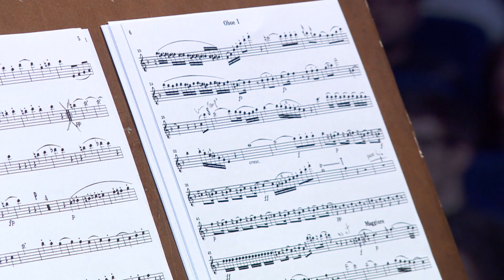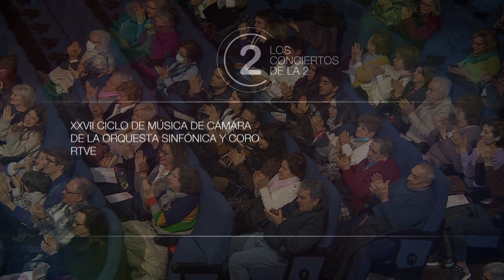Partita Octeto - F. Krommer y Serenade KV 375 - W. A. Mozart - Octeto OSRTVE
XXVII Ciclo de Música de Cámara de la Orquesta Sinfónica y Coro RTVE. Los Conciertos de Radio Clásica. El esplendor de las 'Harmoniemusik' en la Viena imperial.
 Oboes: Fran Sancho, Salvador Barberá
 Clarinetes: Javier Martínez, Miguel Espejo
 Trompas: José Chanza, Miguel Guerra
 Fagotes: Miguel Barona, Vicente Alario

 Programa:
 * Partita Octeto, Op.57 en Fa mayor F. Krommer (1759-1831)
 00:00:51 I.  Allegro vivace
 00:06:34 II. Menuetto
 00:10:34 III. Adagio-Andante cantabile
 00:14:29 IV. Alla polacca

 * Serenade KV 375 en Mib mayor W. Amadeus Mozart (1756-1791)
 00:20:22 I.  Allegro maestoso
 00:27:47 II. Menuetto
 00:31:10 III. Adagio
 00:36:47 IV. Menuetto
 00:39:14 V. Finale
 Fecha de emisión: 25 de febrero de 2023